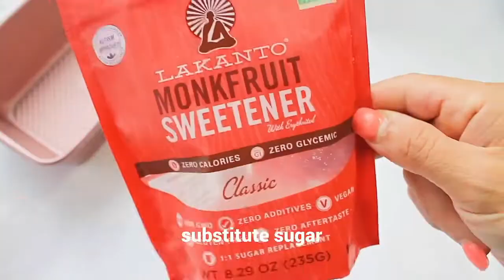EASY 2 Ketogenic Recipes That Are DELICIOUS!